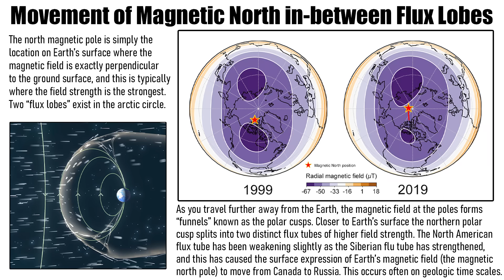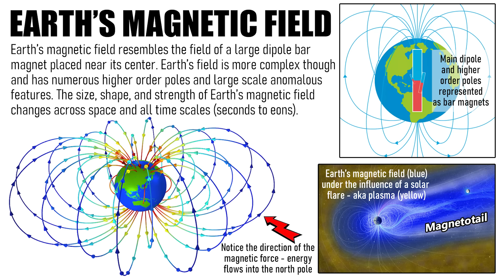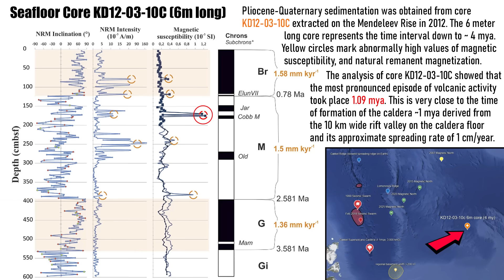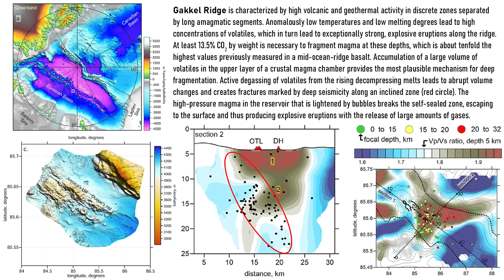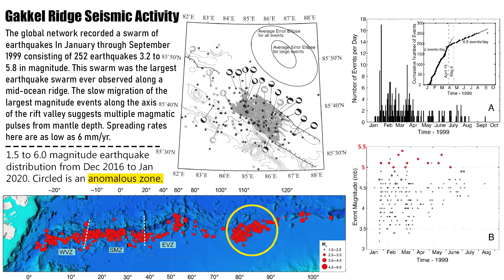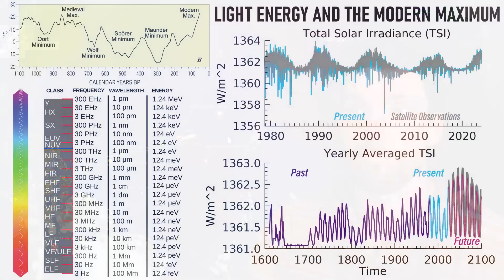Did the M8.8 Russia Megaquake Disturb the SUPERVOLCANO MONSTER in the Arctic?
Is the powerful release of energy from the M8.8 megaquake off the coast of Kamchatka (and all the foreshocks and aftershocks) paired with the location of the magnetic pole in the northern hemisphere perhaps the start of an energetic domino sequence for the monster supervolcano hidden under the Arctic Ocean? Geophysicist Stefan Burns Investigates

NSF